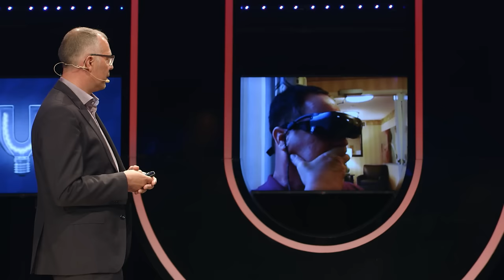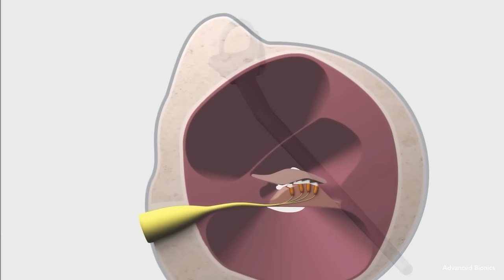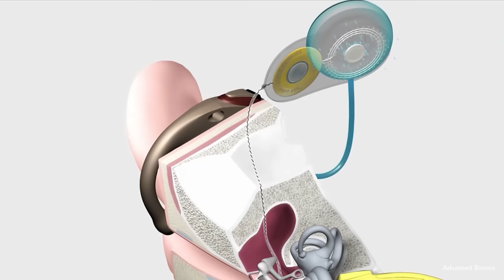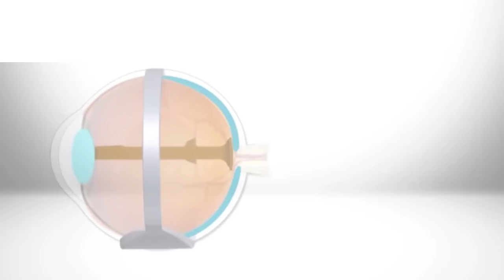(1/5) Hoe kun je een dove laten horen en een blinde laten zien?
Doven weer laten horen en blinden weer laten zien: het lijkt misschien een Godswonder, maar het enige dat hiervoor nodig is, is een hele slimme chip. Hoe dat precies werkt weet elektronicus Wouter Serdijn (TU Delft) als geen ander. Laat je rondleiden door deze wereld die zich op de vierkante millimeter afspeelt en kom erachter hoe het eigenlijk klinkt om met een chip te horen.

Deze week in Universiteit van Nederland:

Prof. dr. ir. Wouter Serdijn
TU Delft

Je lijf aansturen met behulp van bio-elektronica, dat is de tak van sport van prof. dr. Wouter Serdijn (TU Delft) . Met behulp van implanteerbare chips in je lijf kun je je brein een handje helpen om losse elektronische eindjes weer goed aan elkaar te knopen. Het gevolg? Patiënten beter laten zien, horen of minder trillen (bij bijvoorbeeld Parkinsonpatienten).

Meer weten?
Klik hier voor meer informatie!